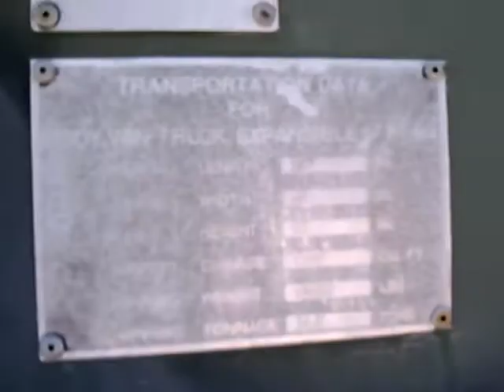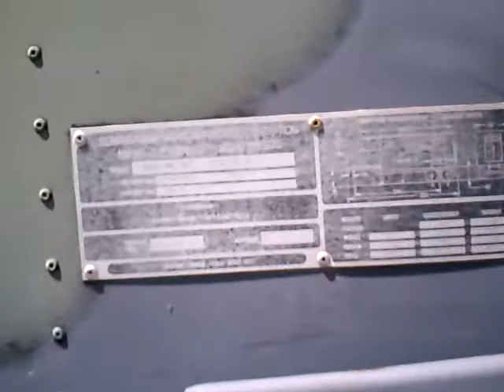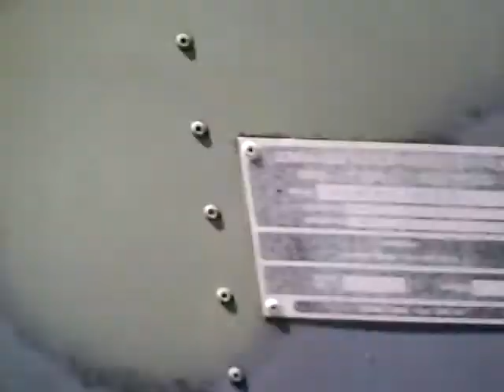Humvee and M818 semi truck at Rochelle Airfeild